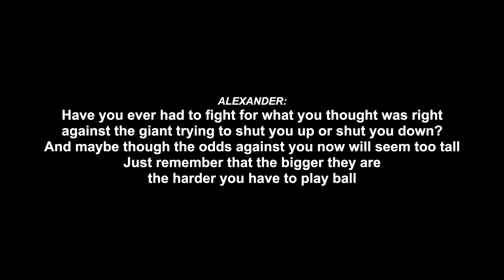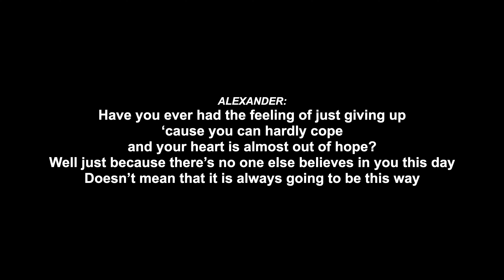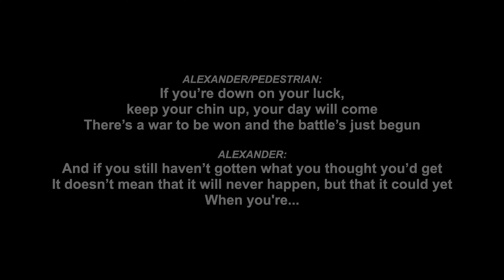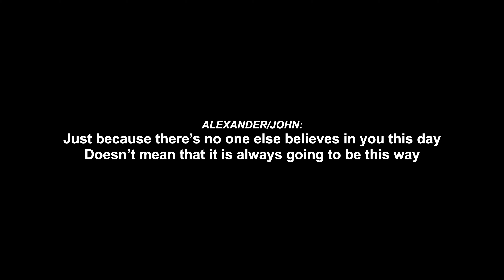Going Up Against Goliath (12)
Act 1 - Song 12

Alexander tries to inspire himself and others to rise up and fight

Are you living the life you want to live?  Will you seize your opportunity when it comes?
Do you have unfinished business?
The Day In The Life Of John Denizen is the story of an everyman Londoner stifled under the demands of modern life and office, moving from despondency towards hope and finally love.  A millennial at odds with himself, John Denizen drifts from day to day having lost his spark in a mundane but necessary day job routine.  His introspection and imagination gets him through the day and further finds an outlet in writing - unsuccessfully so far. A frustrated creative soul, living alone and unhappy with the way his life has turned out, John’s search for meaning is helped by those around him.  This day also happens to be the anniversary of John’s mother’s death.

Are you willing to overlook and forgive someone’s mistake?
Joan Day, also of the title, works for the same company and has not-so-secret feelings for John.  Even with a history of uninspiring boyfriends, she still has her spark, enjoys her career, and now has to decide on a New York promotion. After their burgeoning relationship takes an unexpected turn, she becomes disillusioned with him only to realise something else later.

How far will you go to fight for justice?
John’s cohort and politically minded friend Alexander Tison is not afraid to fight the powers that be no matter the consequences. Will Alexander, who’s prepared to put everything on the line, inspire John to do the same?

Do you care how immoral you’ve become?
The haughty manager Edward Bancroft Esq, browbeating his put-upon staff as always, laments a lost England. His impropriety and corruption is never punished because of his connections.

Where can you find meaning?
Will John battle against or surrender to the forces from without and the forces within? Will the status quo be maintained? What choices will he make as this state of affairs comes to a head to climax at the very end of a momentous workday?

Office Workers, Pedestrians, Commuters or Patrons are a Greek chorus to a certain extent, and provide comic relief, choreography, information, encouragement, or a foil.

Do you want to see day to day life depicted in a musical?
This two act musical enacts, through ensemble, solo or duo pieces, the activities and emotions of everyday London life for the typical office worker.  Using rock music with a variety of other influences, these songs use humour, sarcasm, anger, melancholy and more to convey what we all feel about the state of modern life in the suburbs and in the city.  The songs create a cathartic experience for the everyday worker who may feel overlooked.